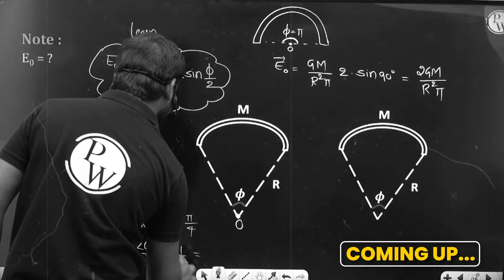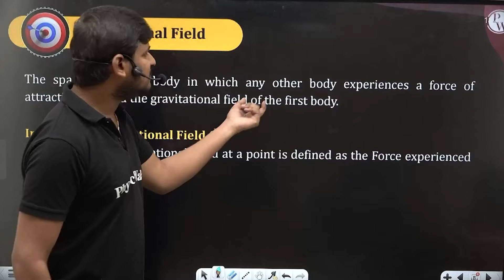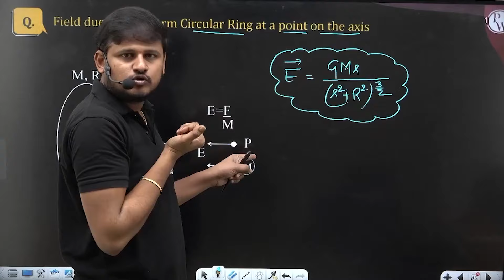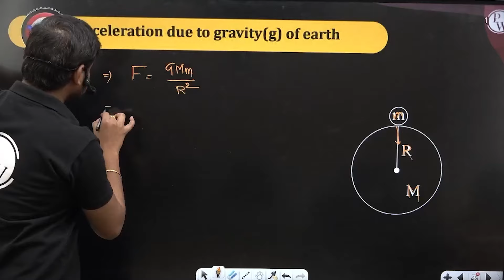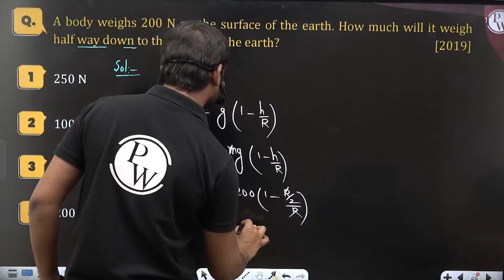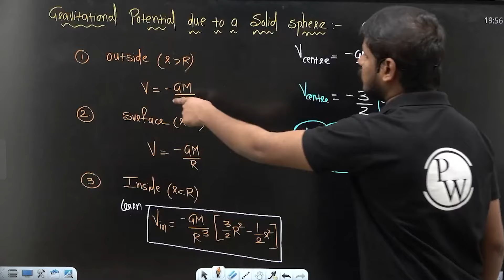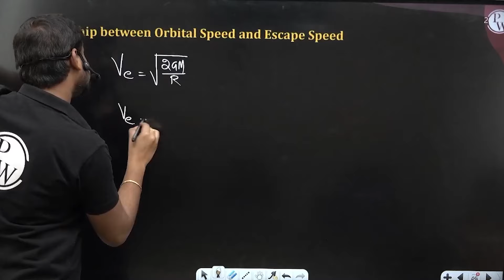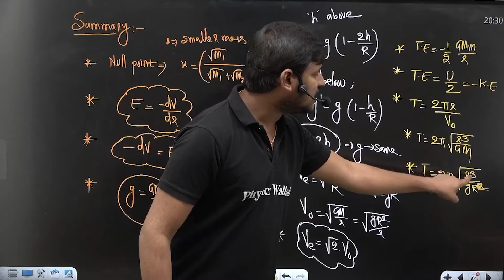GRAVITATION : Part 01 | Physics | TS / AP EAMCET Preparation🎯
🔰Click Here to Enroll PRAGATI (PCM) Batch and Get Access to Notes & Other Things
🔰Click HereTo Enroll in Pragati (PCB) Batch & Get Access to Class Notes & Other things
🔰Click Here to Enroll Abhiyaan Batch For Free & Get Access to Notes & Other Things

Get a quick and easy EAMCET for TS & AP exams. This video will break down the key concepts and equations to help you ace your upcoming exams! Let's get that A+ together!